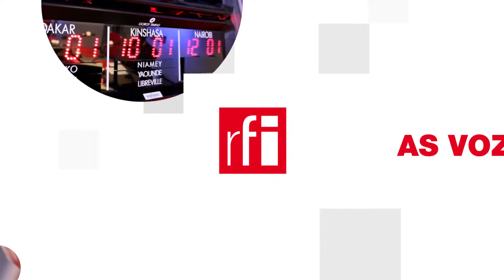Phương Tây cấm vận công nghệ đẩy Nga phụ thuộc vào Trung Quốc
Nga đang phải đối phó với những khó khăn « khổng lồ » trong ngành công nghệ cao do các lệnh cấm vận của phương Tây trừng phạt Matxcơva tấn công Ukraina. Trong cuộc họp ngày 18/07/2022, tổng thống Vladimir Putin đã phải thừa nhận « đó là một thách thức rất lớn » và Nga chưa có giải pháp thay thế trước mắt.